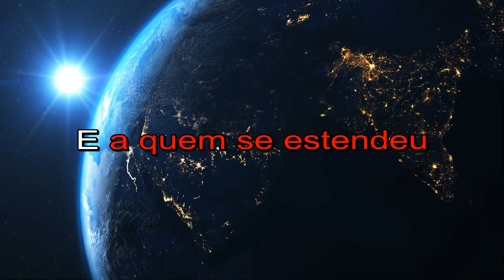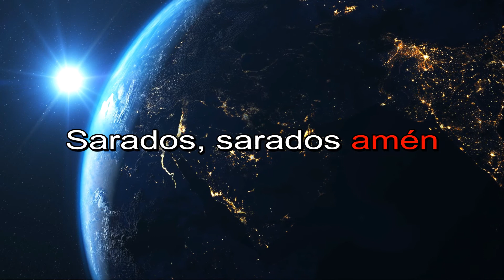Isaias 53 - Marcia Torres e Wesley Gomes - playback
Álbum: Sonhos
Gênero: Música Sacra Cristã
Ano de Lançamento: 2009
Faixa: 9

Letra: Quem deu crédito a nossa pregação.
E a quem se estendeu o braço do Senhor.
Foi subindo igual renovo.
Feito raiz de terra seca.
Fugiu de si. Beleza vi.
Certamente sobre Si levou as nossas dores.
Bravamente carregou as nossas transgressões.
E o castigo que nos tras a paz estava sobre Ele.
Pelas suas pisaduras fomos sarados. X2

Sarados, sarados, amém

VIDEO INFORMATION
The Sun Illuminating Earth's Surface
Uploaded at January 30, 2019
Resolution 3840px x 2160px (4K UHD)
Duration 0:16